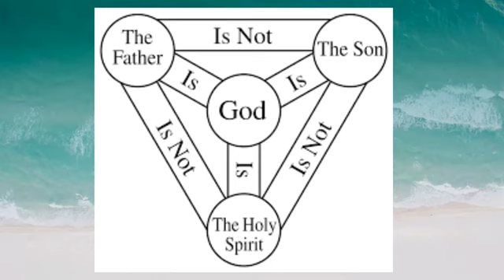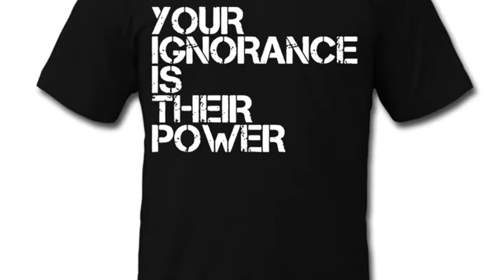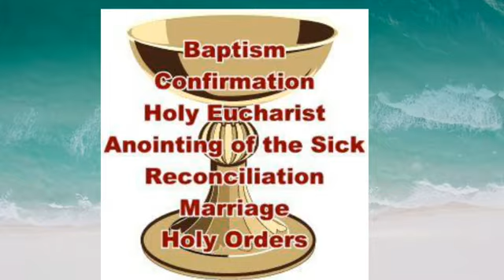Bringing the Catholic faith to your doorstep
The village preacher on Youth power in action and action for Christ.
It raised question concerning the Catholic faith and how our youths have preferred Pentecostalism to the Catholic faith.